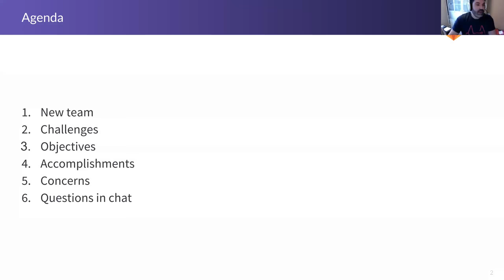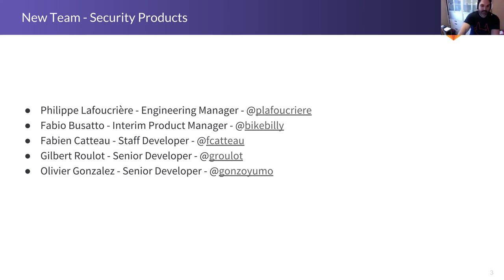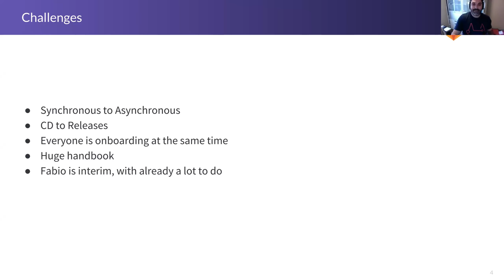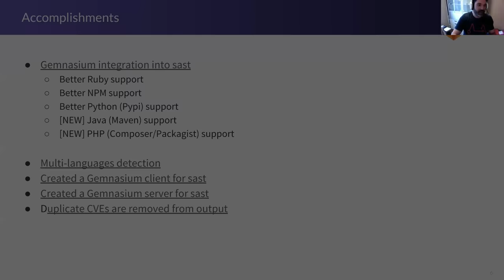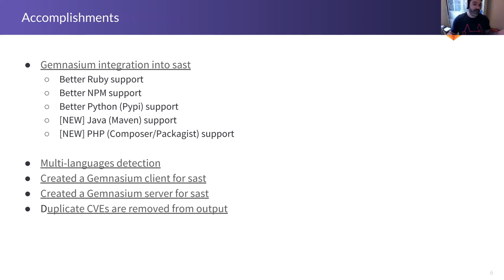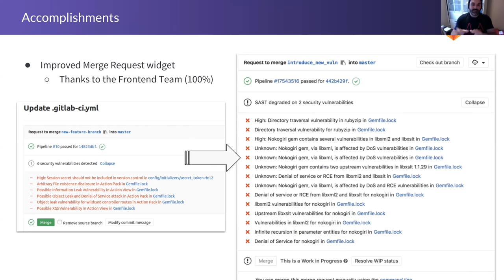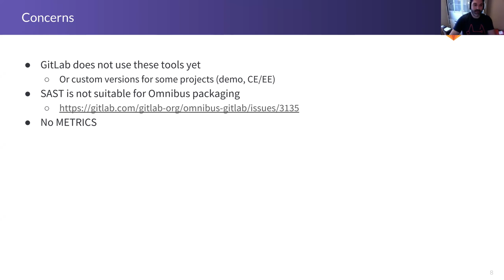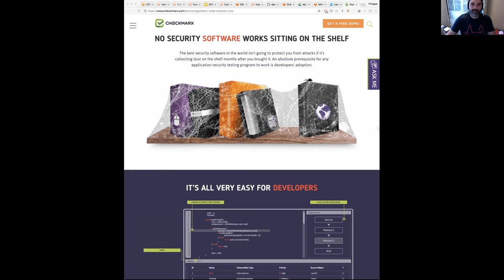Functional Group Update - Security Products - February 21st